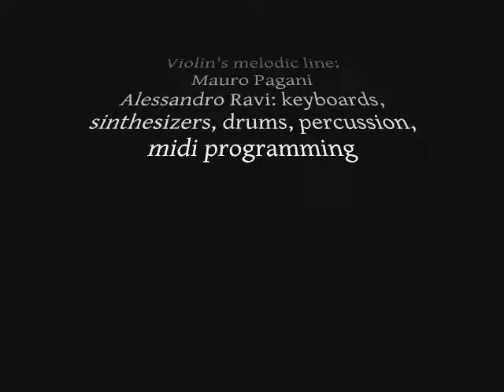Alessandro Ravi - Nuraghi (arranged version)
From Cd of "BACK AND FORWARD" (Giano Geminus 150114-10)
Composed and performed by Alessandro Ravi

Violin's melodic line: Mauro Pagani
Alessandro Ravi: keyboards, synthesizers, drums, percussion, midi programming
Recorded at "Wizard Studio" - November/December 2013